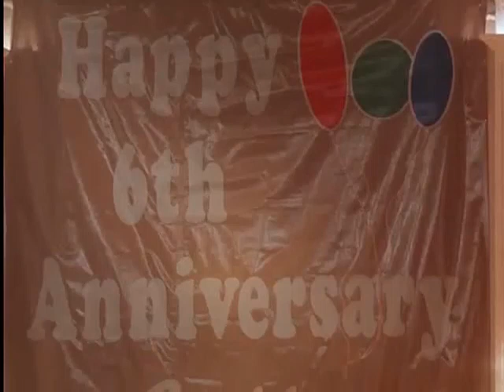Sexy woman in SLC Short Leg Cast (TJ)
crutch SLC